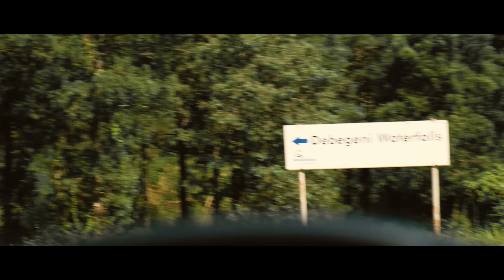Magoebaskloof & Kruger National Park | Recap December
Our last adventure of 2018! We spent a week in the rather unknown Magoebaskloof, a stunning area in the heart of Limpopo. Then our adventure continued right into the Kruger National Park, where we saw two leopards and many more animals.